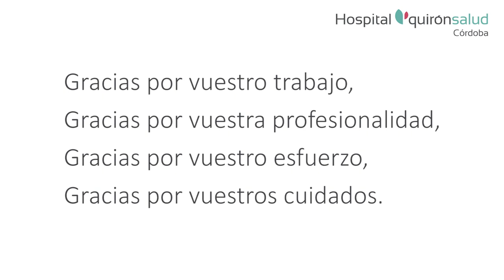El Hospital Quirónsalud Córdoba celebra el Día Internacional de la Enfermería 2022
El Hospital Quirónsalud Córdoba celebra el Día Internacional de la Enfermería, una fecha en la que se quiere destacar la labor de este servicio y agradecer su trabajo, esencial para la actividad sanitaria.